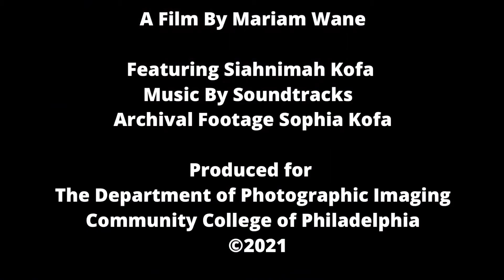104 F21 Doc Mariam Wane Entrepreneurship